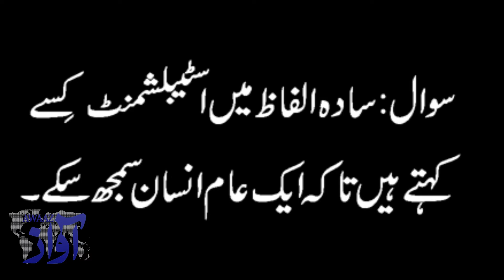Who is Establishment?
The Establishment in Pakistan is a terminology used to refer to the deep state cooperative federation of the Pakistan Armed Forces, the Pakistani intelligence community and other pro-military government officials and civilians.